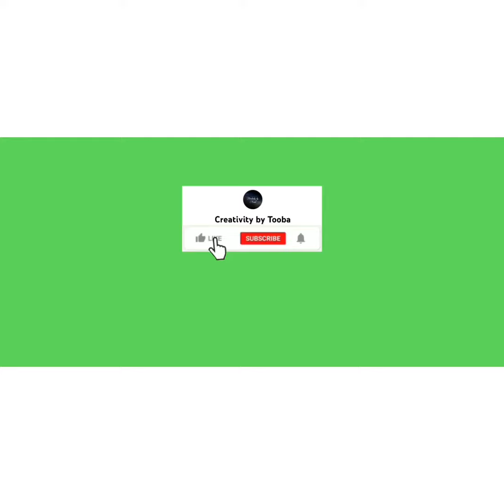🤩🤩Emoji drawing step by step...🤩🤩